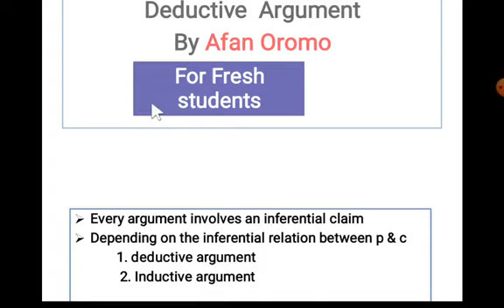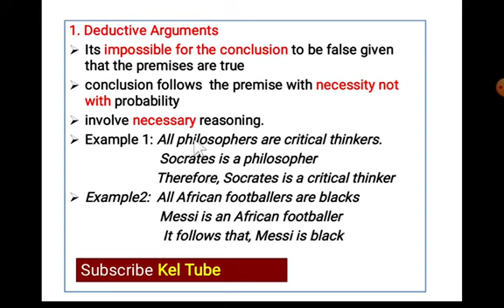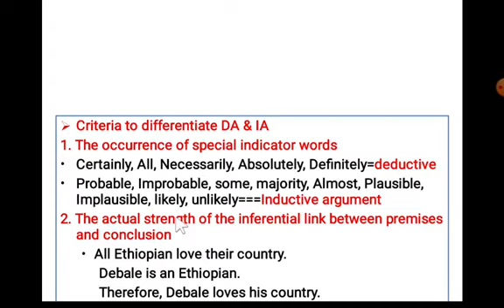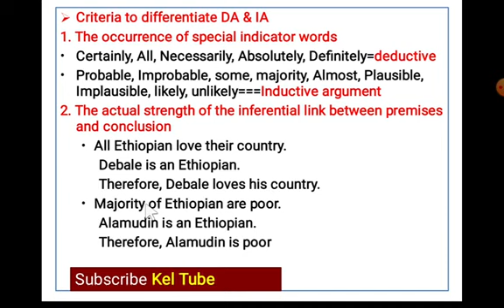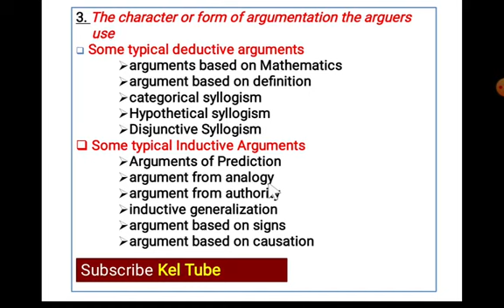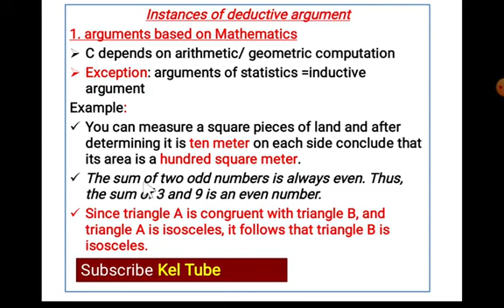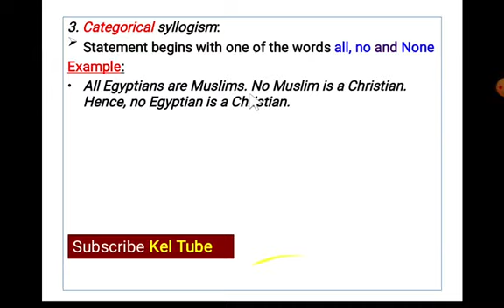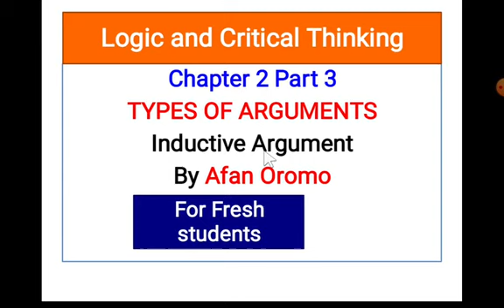Logic and critical thinking afaan oroomo